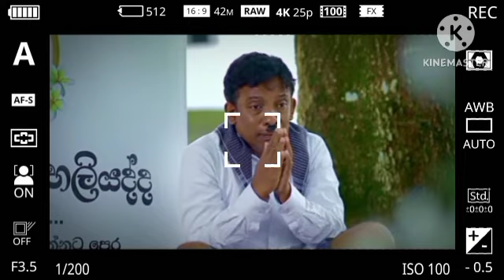කියාදෙන්න ආදරේ තරම් || Kiyadenna adare tharam || Sirasa tv live today